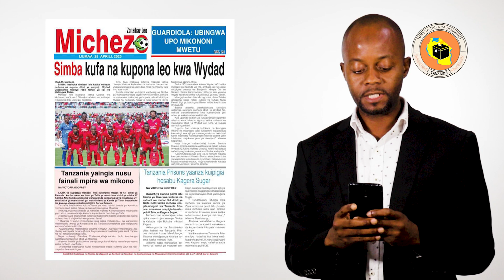Rais Dkt. Samia apongezwa kupigania amani ya kudumu DRC